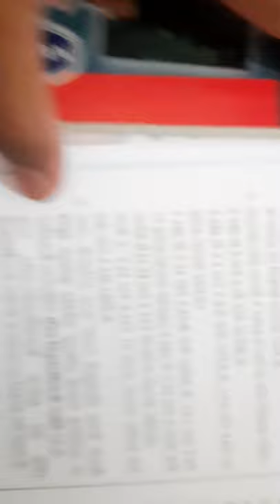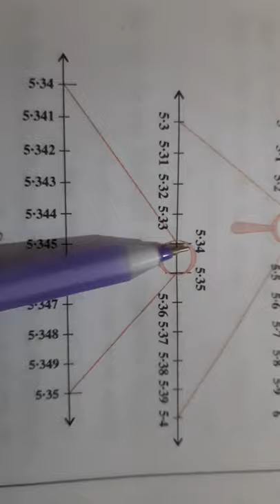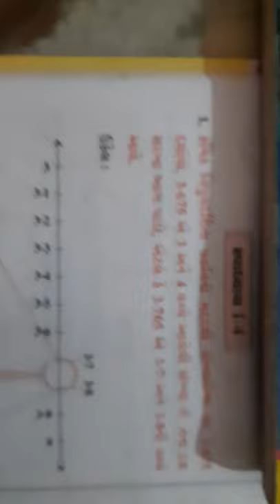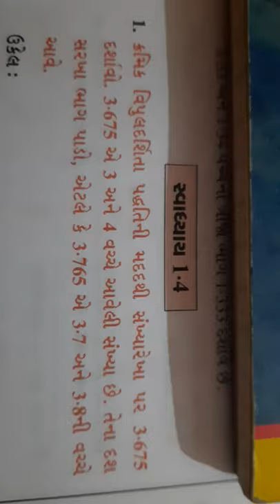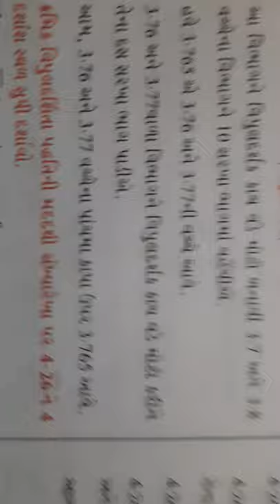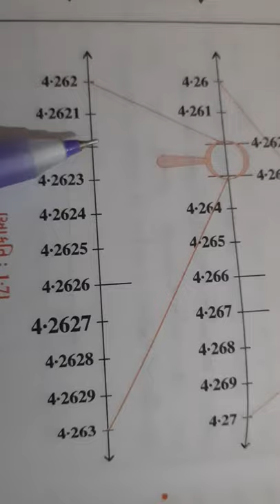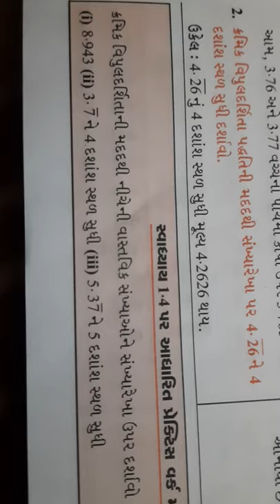Math's std.9 ch.:-1 (1.4 theory & example) vijaysir